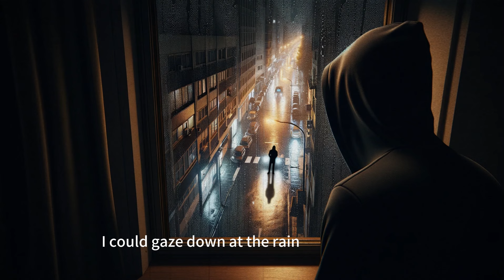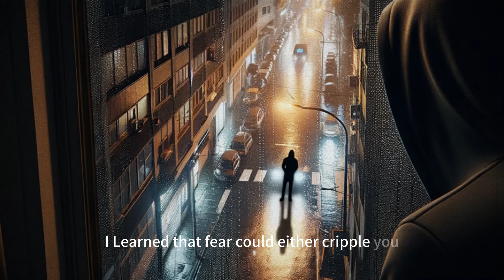4 TRUE Terrifying Nighttime Horror Stories | Unseen Watchers Exposed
In this video, we explore four true horror stories that unveil the terror and unease lurking in the night. From mysterious footsteps in a solitary apartment, unsettling phone calls that pierce the silence, a gas station encounter that reveals hidden dangers, to a chilling pursuit in an apartment building, each story exposes the unknown fears that stalk the night.🏠👀🕯️

✨ 00:00 Story 1: Footsteps in the Isolated Apartment
✨ 04:45 Story 2: The Stalker at the Gas Station
✨ 09:39 Story 3: Shadows of the Midnight Caller
✨ 16:45 Story 4: The Pursuer in the Elevator